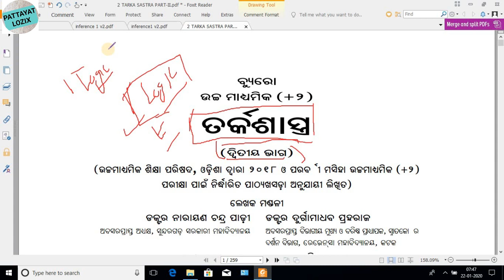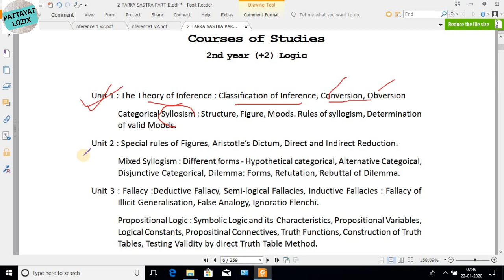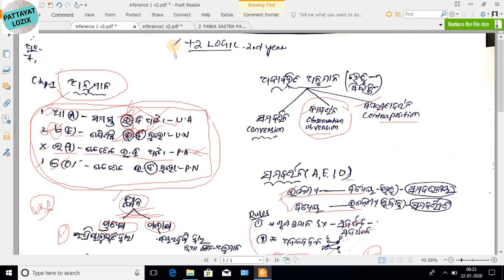+2 logic subject !! chapter 1 ! type of inference and conversion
Type of inference and what is conversion. All logic concept clear here

Google Drive Link
(All 2nd Year pdf Note Link)